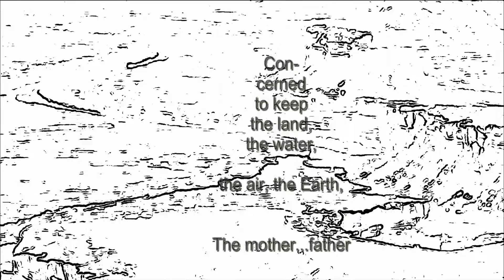Echoes from a Dream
A 1982 5/4 cosmic groove in the C# Dorian mode was combined with some 1991 "beat" poetry around 2010 for this track about "conservative" Native American values ie. conserving the planet for the 7th generation!  This video was made 3/14/2020 (Pi day) with photos from Canyonlands, Utah taken in 2015.